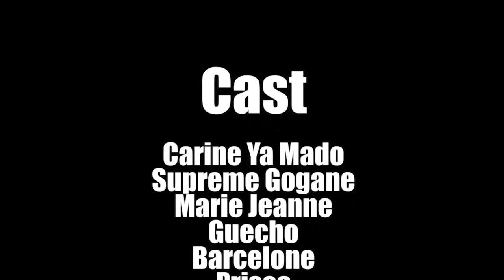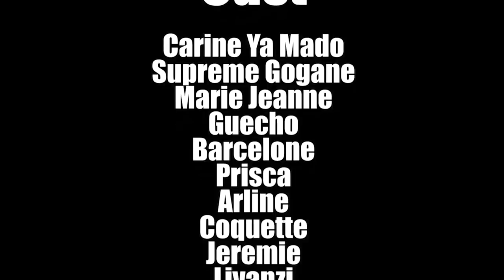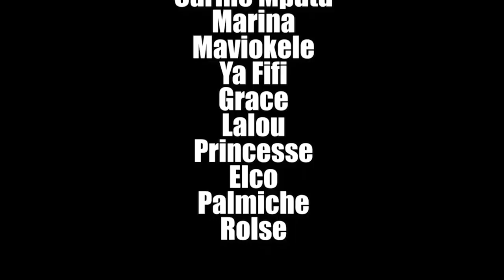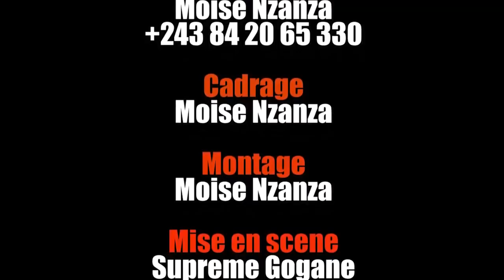THÉÂTRE CONGOLAIS TSHIKATA EP 2